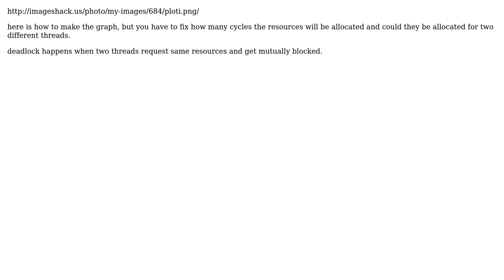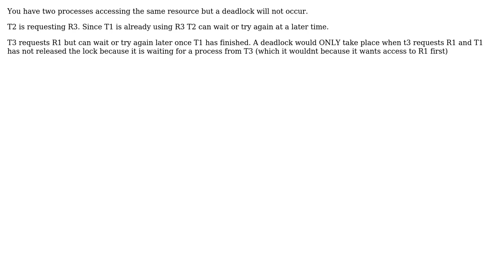Software Engineering: Resource/Thread Allocation and Deadlock (4 Solutions!!)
Software Engineering: Resource/Thread Allocation and Deadlock